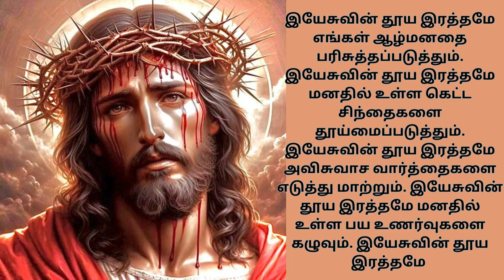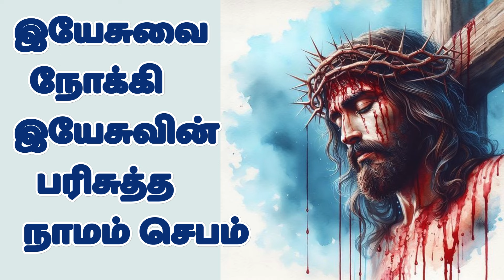இயேசுவின் இரத்தத்தால் நம்மைக் கழுவும் செபம் Precious Blood of Jesus Prayer tamilbiblewisdom JU20